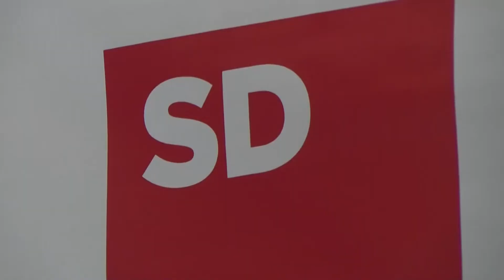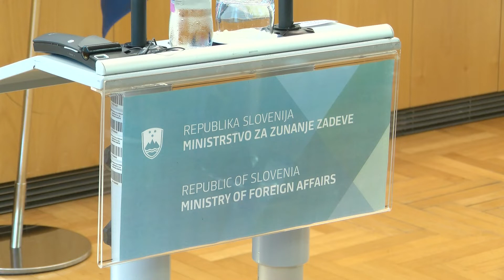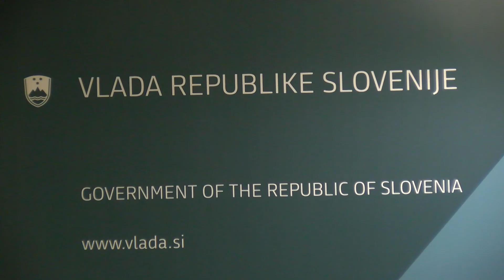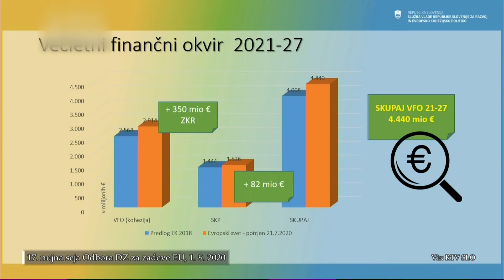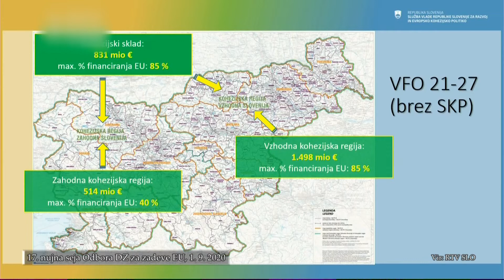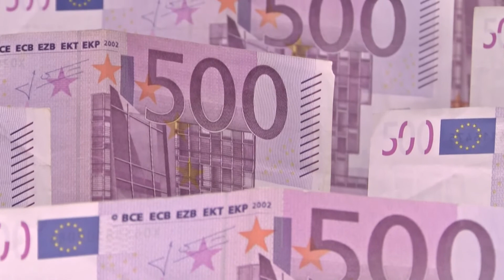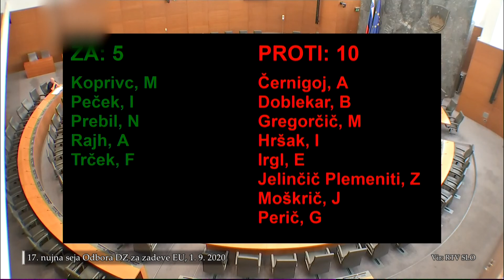[Poročilo iz DZ] 4. 9. 2020: Pogojevanje evropskih finančnih sredstev s spoštovanjem vladavine prava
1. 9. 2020, 17. nujna seja Odbora za zadeve Evropske unije:
1. Stališča Republike Slovenije na izrednem zasedanju Evropskega sveta med 17. in 21. julijem 2020 v Bruslju, in podpora predsednika Vlade RS Janeza Janše blokadi Madžarske in Poljske glede (ne)pogojevanja porabe evropskih finančnih sredstev s spoštovanjem vladavine prava.